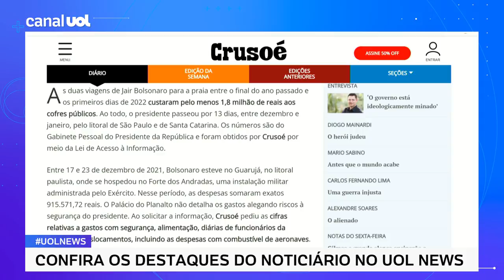Viagens de Bolsonaro no fim de ano custaram R$ 1,8 milhão; 'Está tirando muitas férias', diz Josias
No UOL News, o colunista de política Josias de Souza analisa a informação da revista Crusoé, parceira do UOL, sobre o custo dos gastos da viagem do presidente Jair Bolsonaro aos litorais de São Paulo e Santa Catarina: cerca de R$ 1,8 milhão